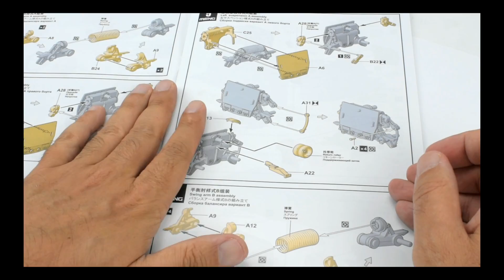Let's go British | Chieftain Mk10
Hey Guys,

Well yes, another week and this time with a slightly more modern subject. The beautiful MK10 of MENG, this time I'm going to leave my geek side to "NOT" do the urban camouflage and so seen out there. In this case, I'm going to do something more conventional to show you some tricks about painting and weathering.

Regards